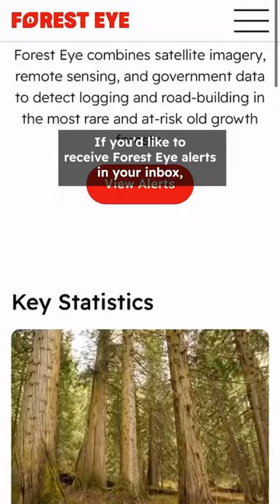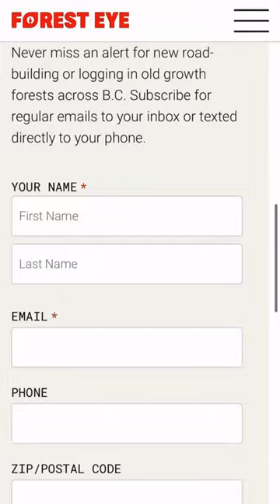Forest Eye Alert: January 2024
⚠️ FOREST EYE ALERT ⚠️
Forest Eye alerts can hold both industry and government accountable, to keep these trees standing. With an election coming up at the end of the year, it’s crucial that we keep pressure on decision makers to keep their promises to stop OldGrowth logging.

Take a look at the top three alerts with the most hectares lost in Skeena from 🌲 👁️

Sign up to receive ForestEye alerts to your email ➡️ stand.earth/forest-eye/sign-up